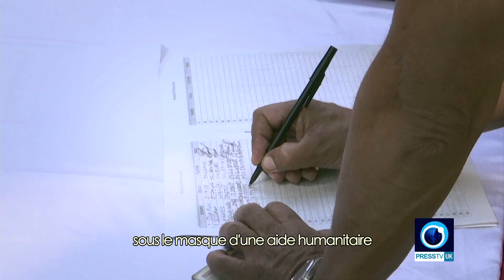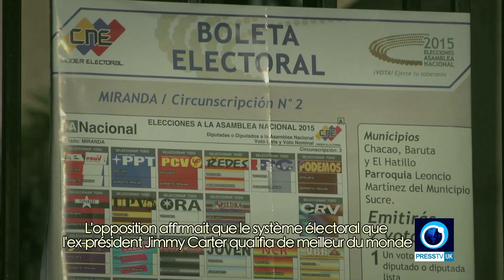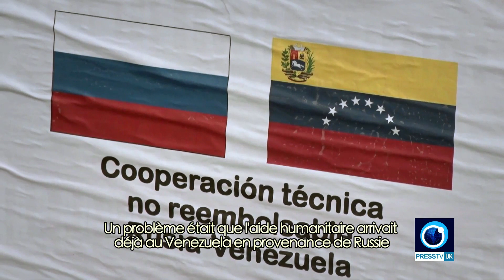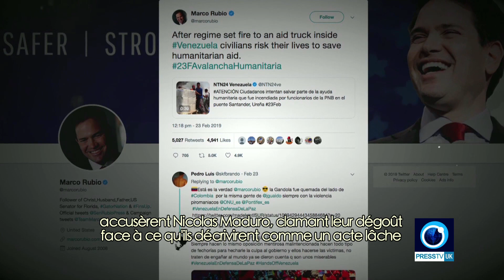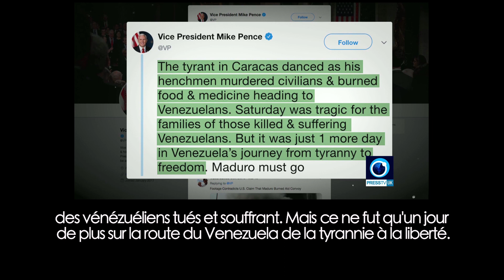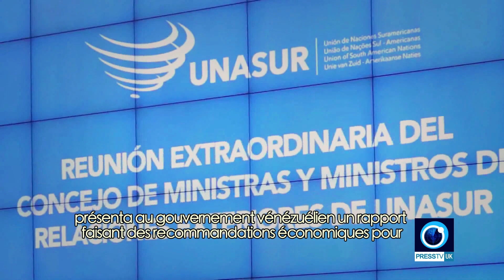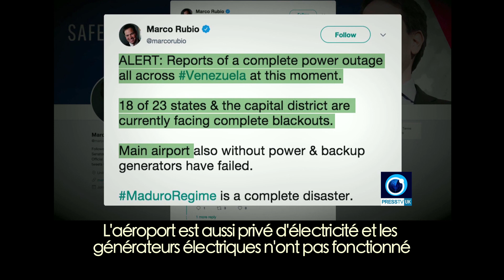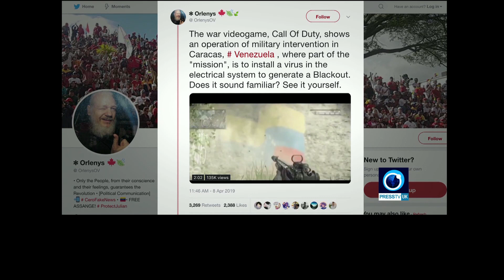"Venezuela, le coup d'Etat manqué" d'Ahmed Kaballo (2019, sous-titres français)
Le documentaire « Venezuela, le coup d'Etat manqué » du journaliste britannique Ahmed Kaballo est un antidote précieux, documenté, passionnant, face à ce que martèlent 99 % des médias. Une réalisation d'Ahmed Kaballo pour Press TV (Londres, UK 2019). Production : APARAT Media. Durée : 26 min. 40 sec. Traduction de l'anglais et sous-titrage : Thierry Deronne,